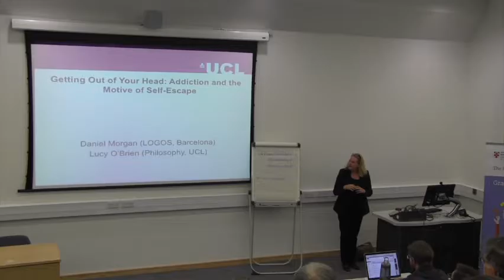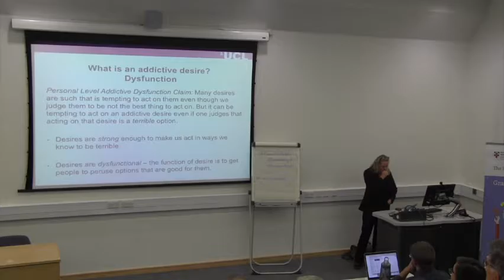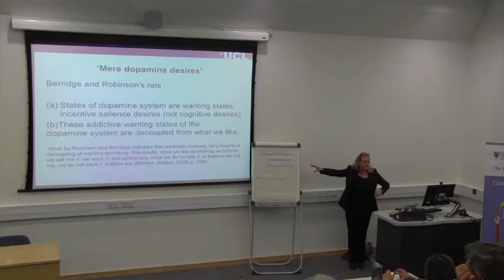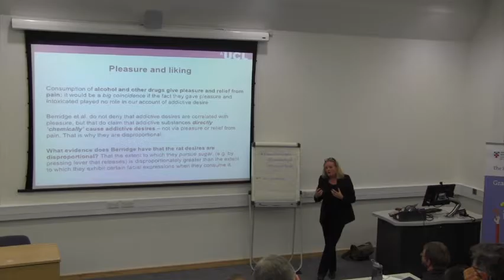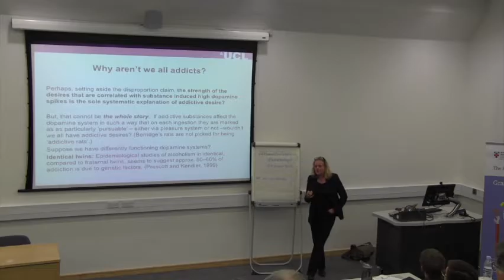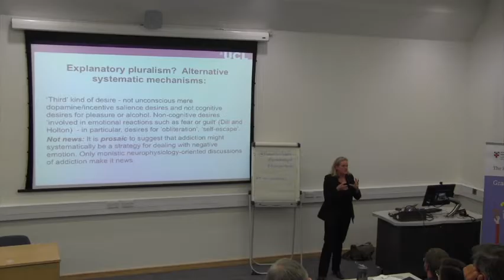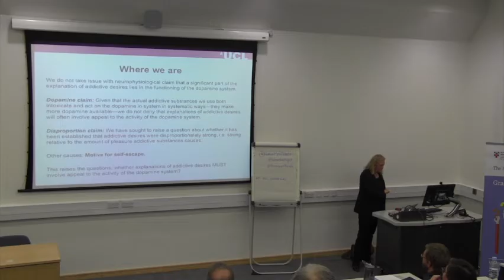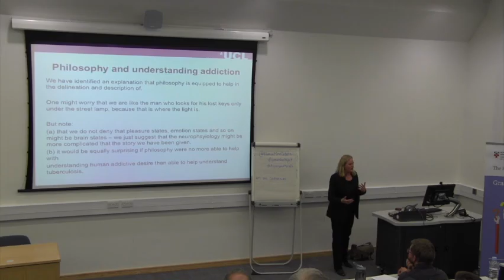Agency, Morals & the Mind - Lucy O'Brien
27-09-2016 School of Advanced Study

Agency, Morals & the Mind

Agency and Subjectivity

Getting Out of Your Head: Addiction and the Motive to Self-Escape
Lucy O'Brien | Professor of Philosophy, University College London

The Human Mind Project